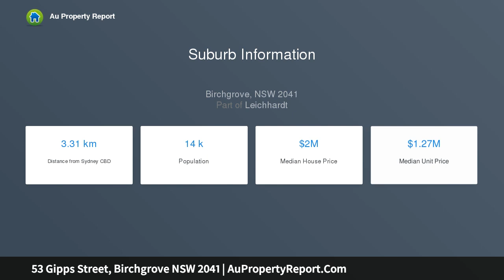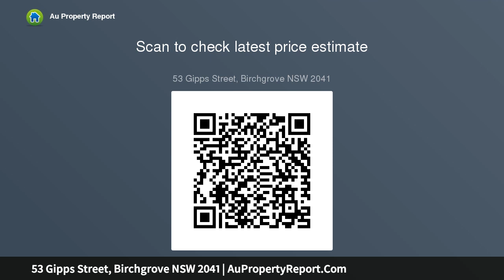53 Gipps Street, Birchgrove NSW 2041 | AuPropertyReport.Com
53 Gipps Street, Birchgrove NSW 2041
Property Type: duplex-semi-detached
Bedrooms: 3
Bathrooms: 3
Car Space: 0
Unique sanctuary of absolute peace and privacy